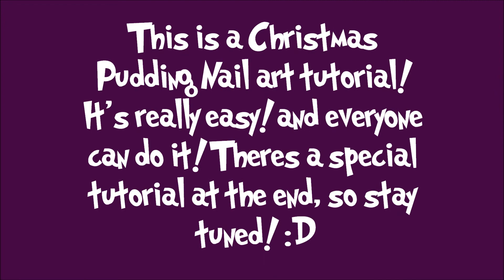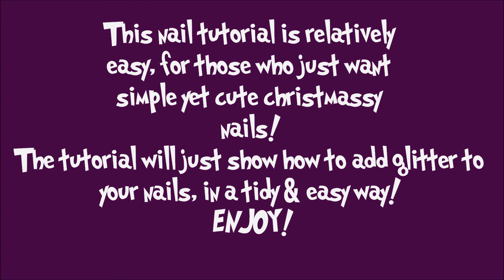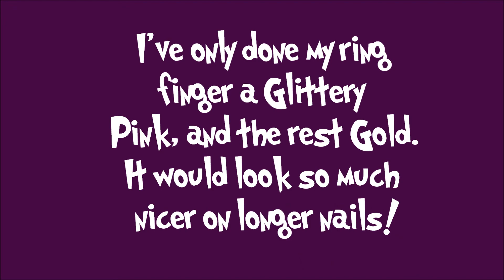Merry Christmas Nail Tutorial - Christmas Pudding! - Swag Nails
Holla Guys! :) Catherine Here, and I've been meaning to get this video up AGES ago but i've finally got it up and it's a simple Christmas Pudding Nail tutorial.  I've also added a special tutorial on the end, which involves GLITTER, & i love glittery nails.. haha!  I've been trying different designs for my nail tutorials, and i've decided my next video will be a tutorial on aztec nails :D well i hope you've enjoyed guys, and i can't wait to upload a lot more videos!!!

Please take a moment to read this -